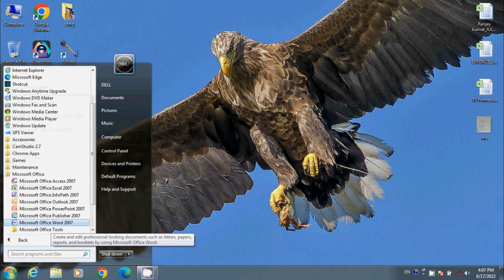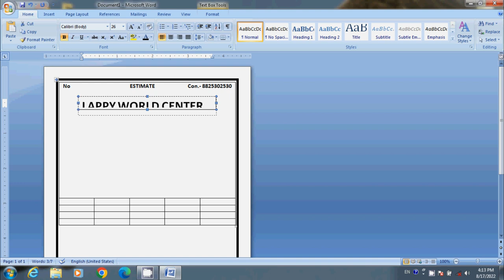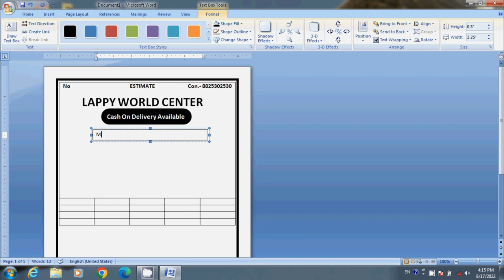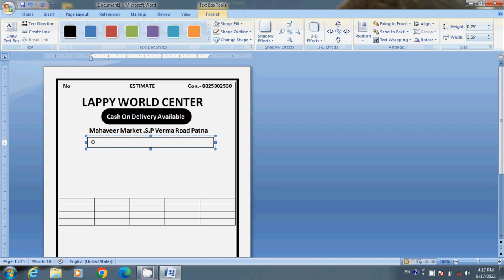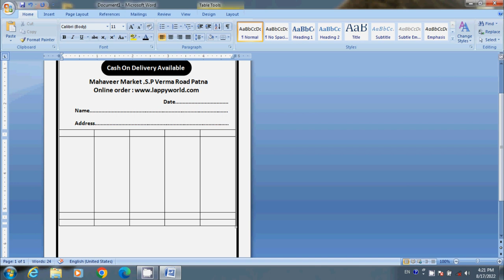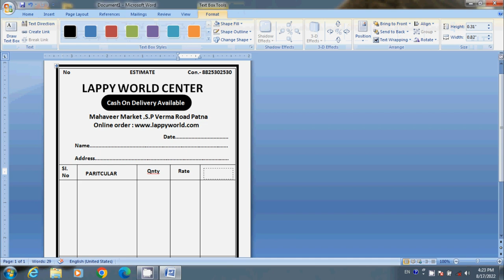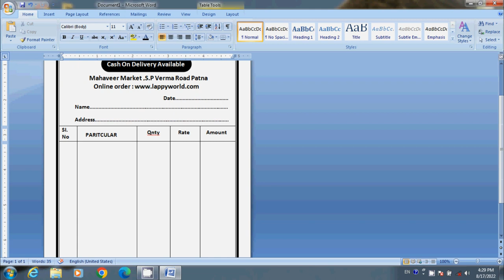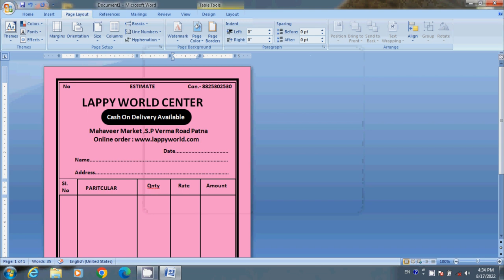How to create/make Bill Book | Bill Book Making Process | Bill Book Kaise Banaye | Make Cash Memo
Make a bill book , how to create a bill paper in ms word ? Bill Book Making Process,Bill Book Kaise Banaye
Hello friends,
In this video explained how to make a bill book in ms word,
and how make bill format in A5 size
How To Make Bill Book Ms Word 2007 !! MS Word In The Bill Books And Cash Memo, ms word me bill book kaise banaye
रशीद बनाने का सही तरीका